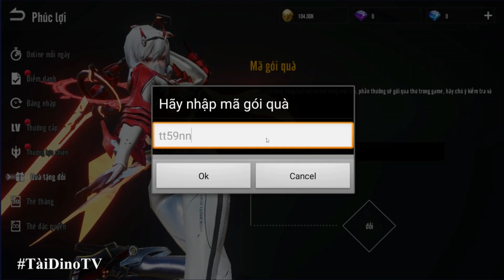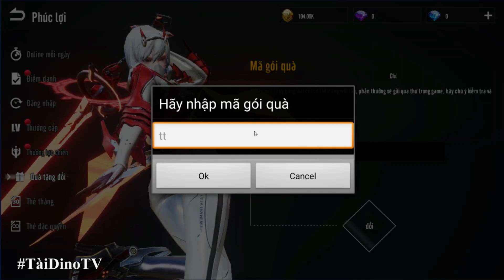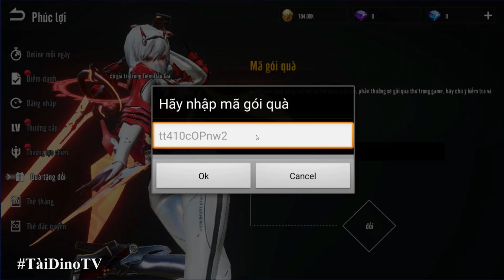Kỷ Nguyên Rồng Mobile | Tất tần tật các giftcode dành cho tân thủ và hướng dẫn nhập code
Xin chào các bạn hôm nay chúng ta sẽ cùng đến với tựa game Kỷ Nguyên Rồng Mobile - Đấu Trường Thiên Không mình sẽ chia sẻ cho anh em tất tần tật các giftcode dành cho tân thủ và hướng dẫn nhập code

Copy Giftcode 👉 /search/label/K%E1%BB%B7%20Nguy%C3%AAn%20R%E1%BB%93ng

Kỷ Nguyên Rồng - MMORPG đồ họa tuyệt đỉnh, tự do bay lượn trên bầu trời.
• Xem Code Mới Nhất tại:
• Chuyển khoản ngân hàng:
    - Tên ngân hàng: VIETCOMBANK
    - Chủ tài khoản: NGUYEN ANH TAI
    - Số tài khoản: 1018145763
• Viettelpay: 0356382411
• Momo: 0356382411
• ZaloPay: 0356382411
🎮 Nếu có lỗi về game vui lòng vào link bên dưới để nhờ giúp đỡ
LẠC QUAN LÊN THÌ MAY MẮN SẼ ĐẾN